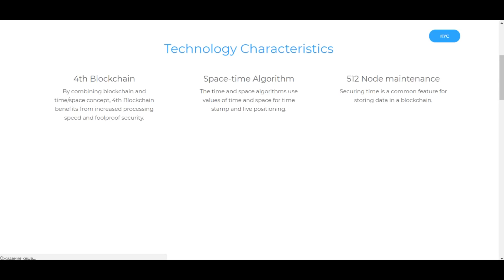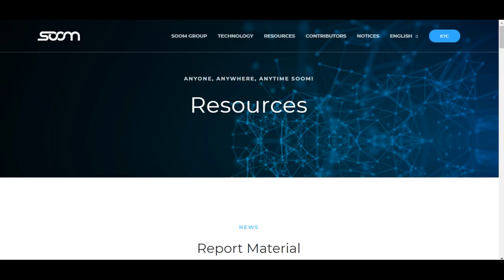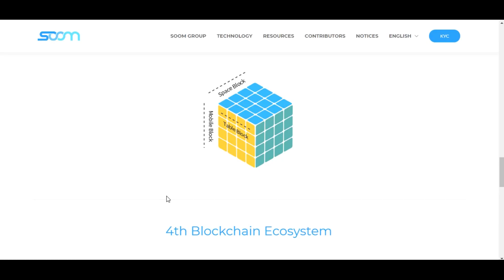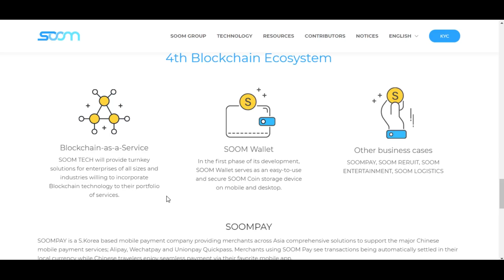SOOM 4th GENERATION BLOCKCHAIN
SOOM is the next challenge toward DASH and Bitcoin, yet they are better than them. A lot of blockchains is trying to create a product to become the next generation of cryptocurrency but no one is close enough to get there, the last one was HYCON with all the technology and partnership still did not manage to get much interest toward blockchain enthusiast.

Soom wallet - MRtrCL3EYt8xX4VtgYjKR9qs2FAbFrWNfS